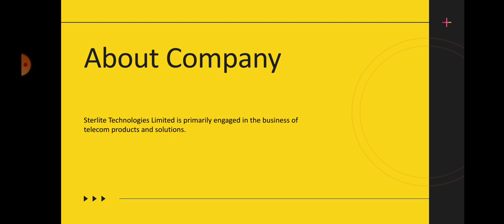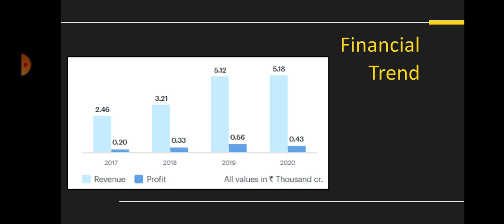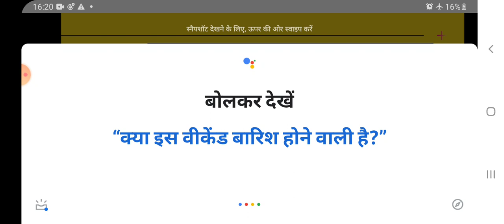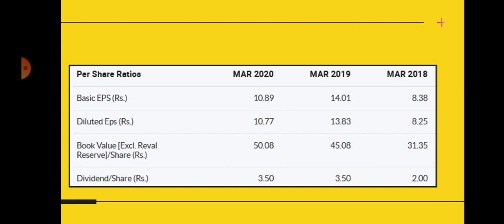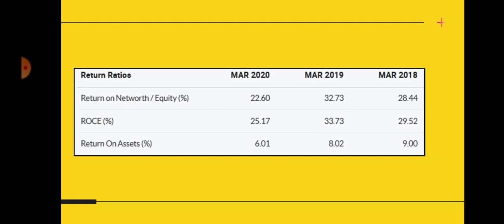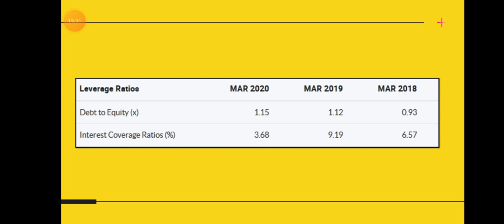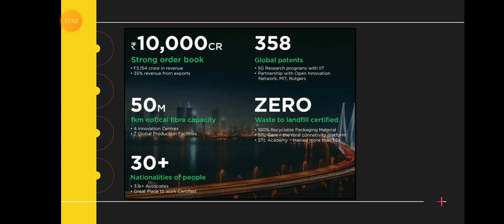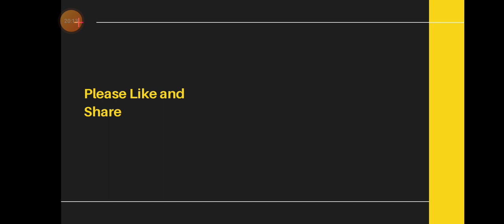Sterlite Technologies Share Analysis | Sterlite Tech Latest News | Best Tech Stock | Dailystock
Source: Tickertape.com
Moneycontrol.com